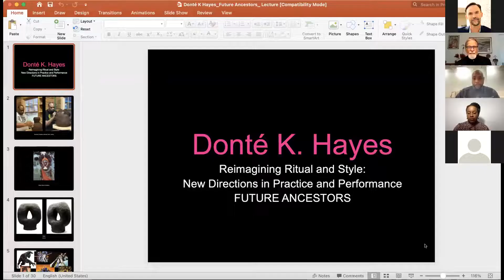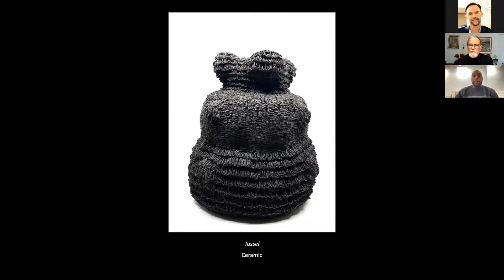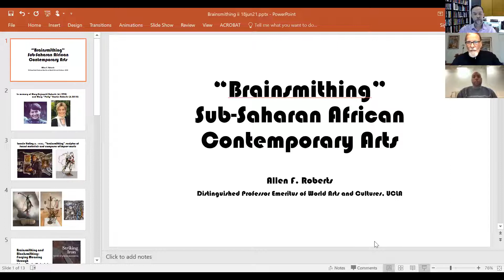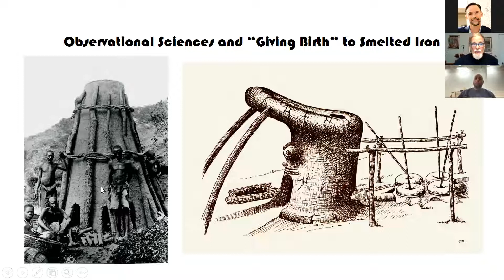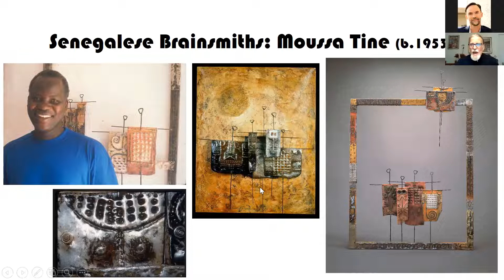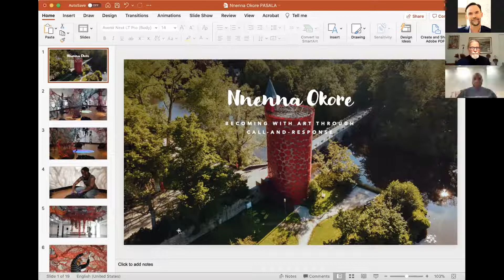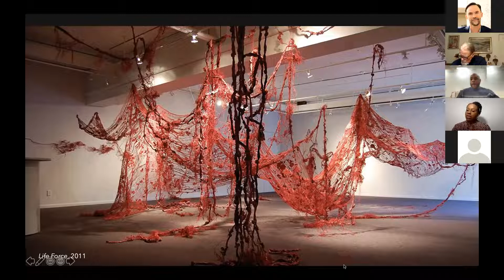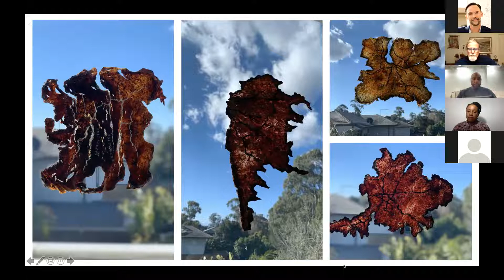New Directions in Practice and Performance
How are artists changing conceptions of the longstanding artistic traditions of pottery and textiles? These important portals explore shifting ideas of taste, teaching, and scholarship in African art history. Performative dimensions of contemporary artistic practice in Africa will also be explored, while interrogating ideas of “old” and “new.”